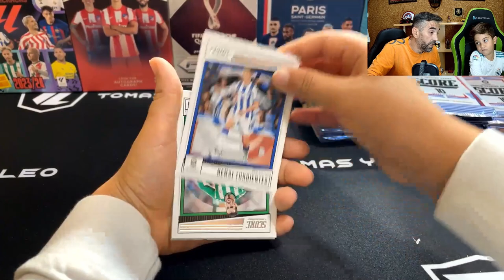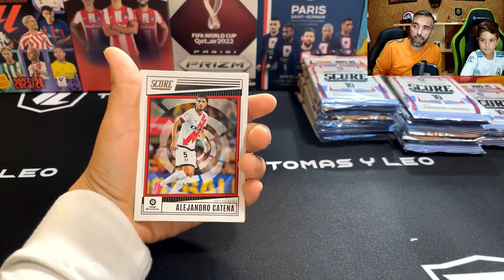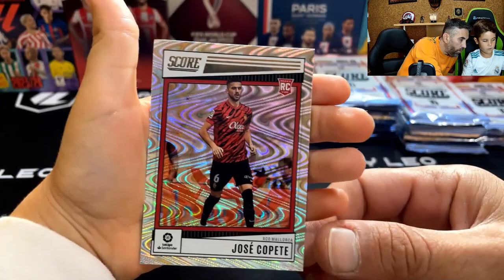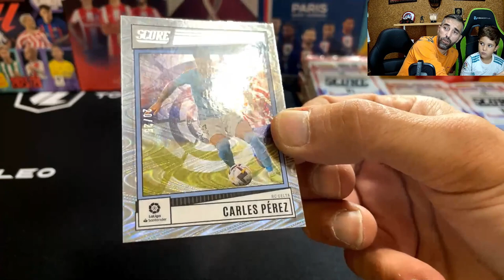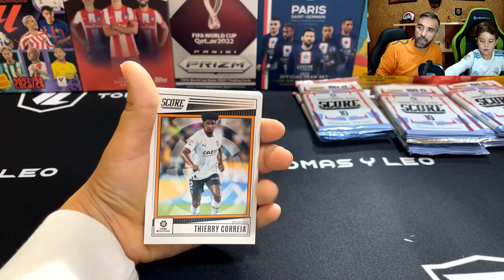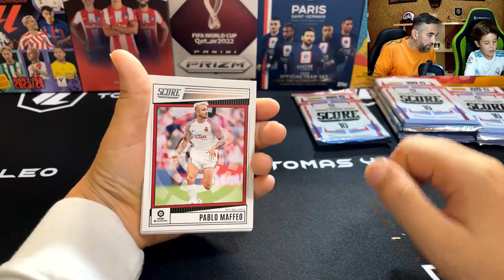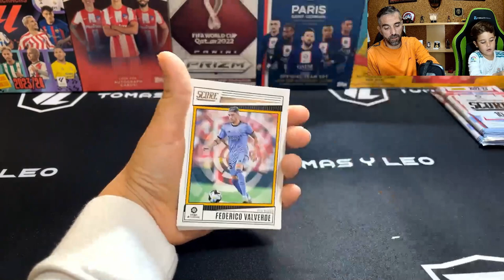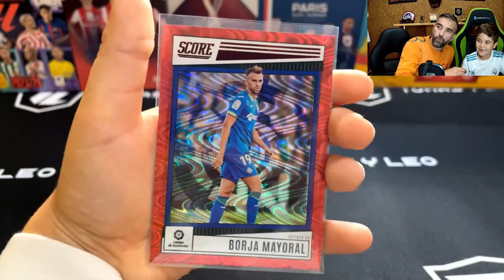¡UNBOXING de cartas ⚽️ Score 22-23: ¡la batalla por la carta más rara! 😱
¡En este vídeo, Leo abre las cartas Score 22-23! 😱⚽️
¿Qué cartas conseguirá Leo? ¿Conseguirá la carta más rara? ¡Descúbrelo en este vídeo!
¡No te pierdas este emocionante unboxing de Leo! 😱⚽️